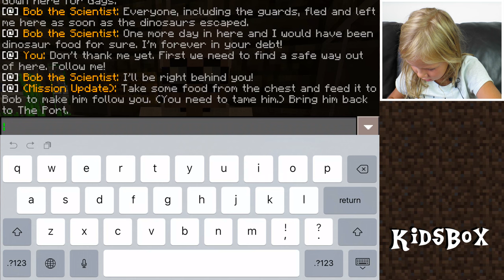SO MUCH TROUBLE FOR BOB?! Dinosaur Island Adventure [Part 2] ❑ MINECRAFT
I'm going to continue on my quest through the Dinosaur Island. Today I will try to get to Bob the scientist. I have to go through a water tank filled with giant squids and there are still hundreds of dangerous dinosaurs everywhere. Let's go!

*** KidsBox ***

*** When Mom is Away ***

❑ MineCraft ❑

***ROBLOX***